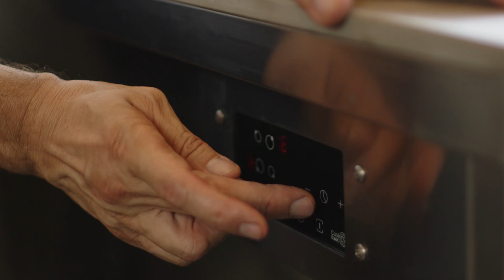Talk and Cook with Massimo Bottura | CookingRAK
MassimoBottura, the globally celebrated three-Michelin-starred Chef, chooses CookingRAK and becomes the protagonist of the launch of the cooktop with invisible induction system by RAK Ceramics.

Watch as he shares his insights and highlights the importance of technological advancement in shaping the future of culinary excellence with CookingRAK.